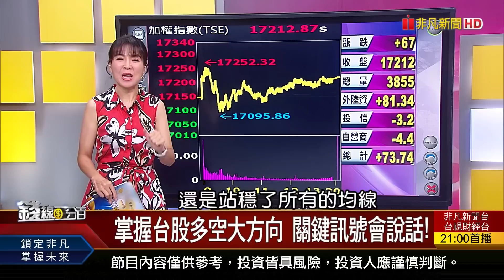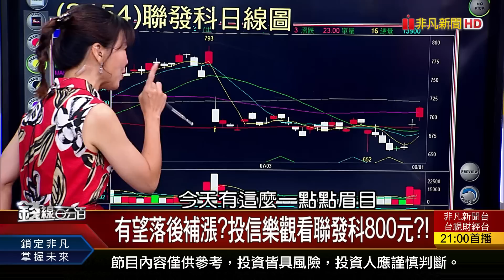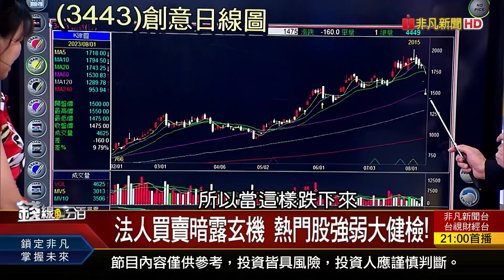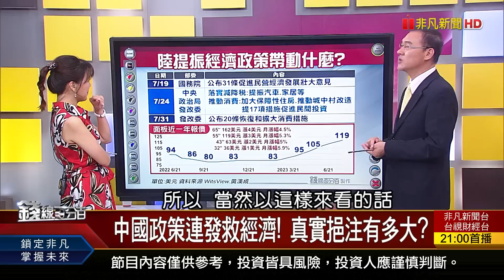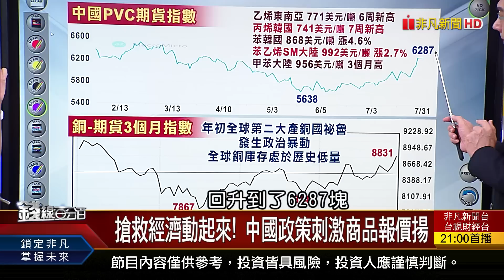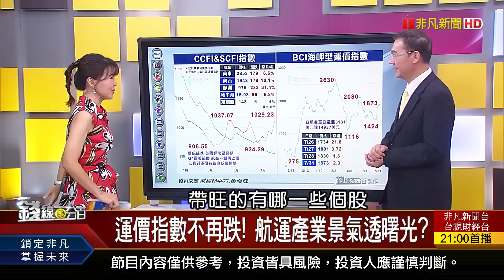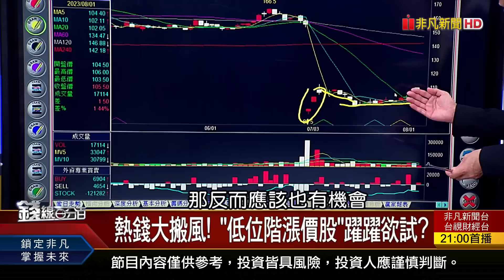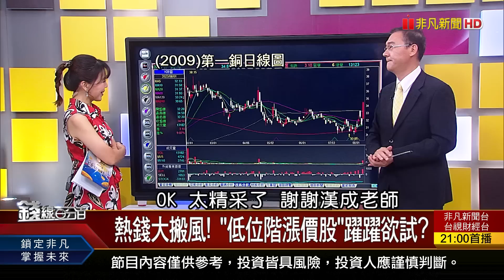《陸接連出招拉抬經濟! 喚醒沉睡的"漲價股"?》【錢線百分百】20230801-4│非凡財經新聞│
◎陸接連出招拉抬經濟! 喚醒沉睡的"漲價股"?

●0801完整版(上)《AI股迅速回防! 追?逃?謹記三道保命符! 馬斯克:美國將爆"大缺電" 發電產業迎商機》
●0801完整版(中)《陸接連出招拉抬經濟! 喚醒沉睡的"漲價股"? 今年誰是領息大戶? 高股息+財報優 釀漲?》
●0801完整版(下)《外資圈一致喊多台積電 有道理?想太多? 別人還在推免費AI 微軟已經開始掙錢了!》